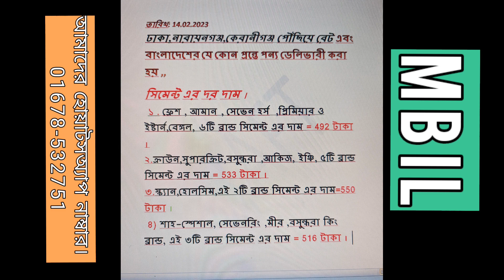আজকে সিমেন্ট এর বাজার মূল্য।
MBIL@ mbil@ MBIL@ mbil@ Dear Viewers, Our channel is published with regular market rate information
rod cement price-LIST
রডের দাম
2023 roder dam
bsrm
ksrm And End ist

ajker roder dam koto 2023we promote local market rate of Bangladesh which is beneficial to all public.